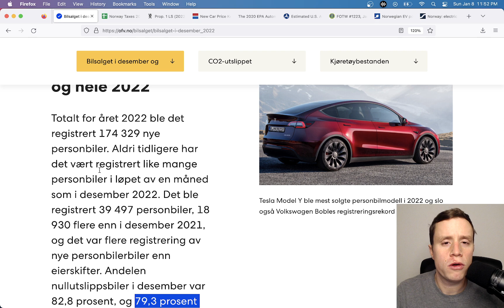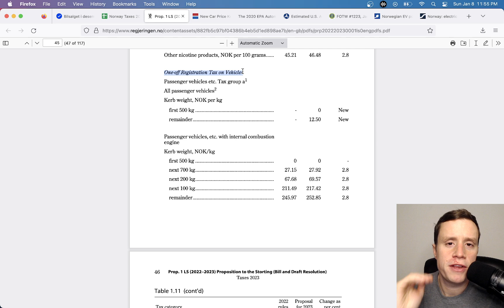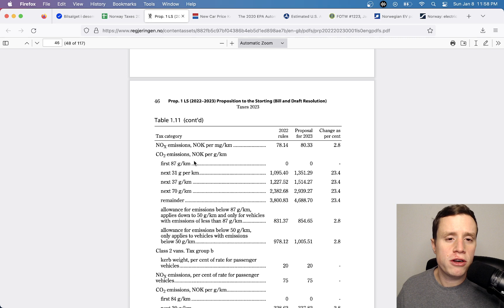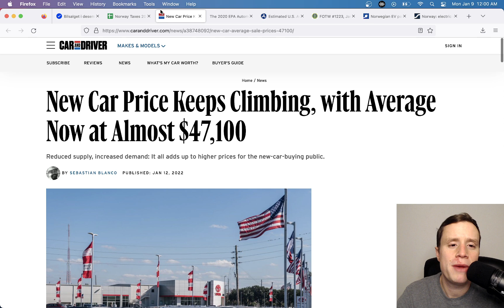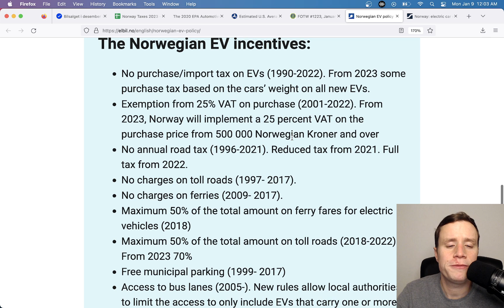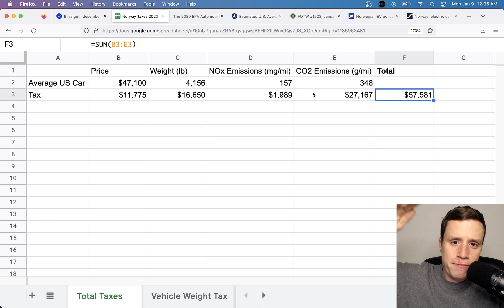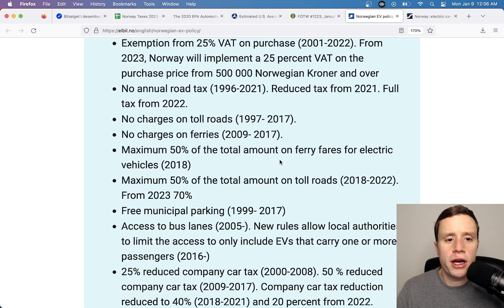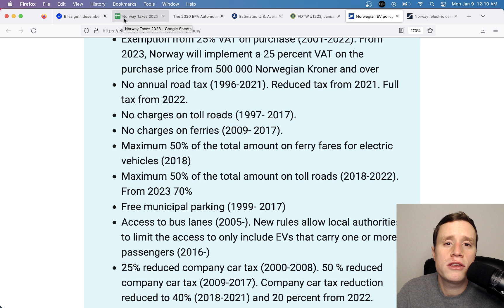Why Almost Everyone in Norway Buys Electric Vehicles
It comes down to three things: 1) taxes on fossil fuel vehicles, 2) subsidies for electric vehicles, and 3) building out EV infrastructure, especially chargers. For larger countries, a fourth piece is necessary: an industrial policy to dramatically increase EV production.